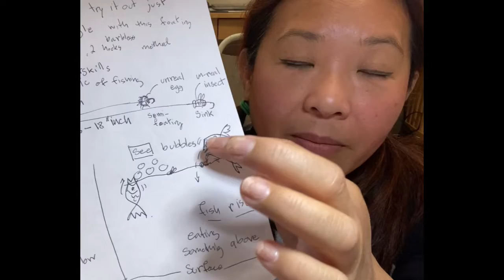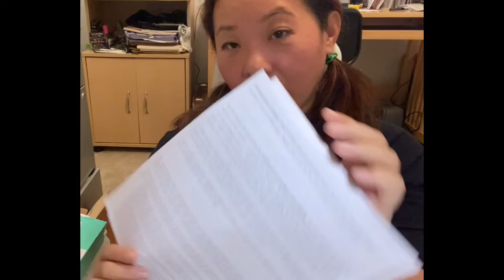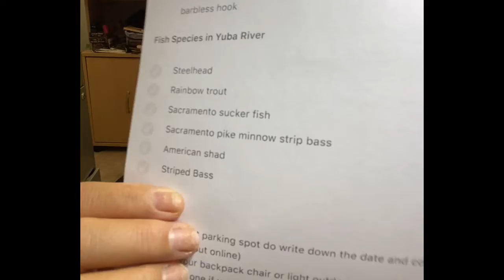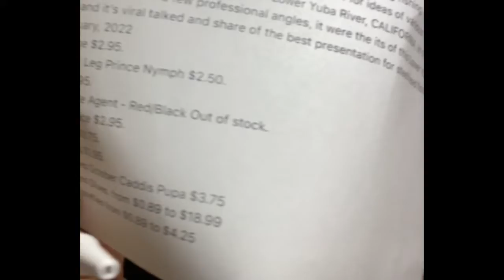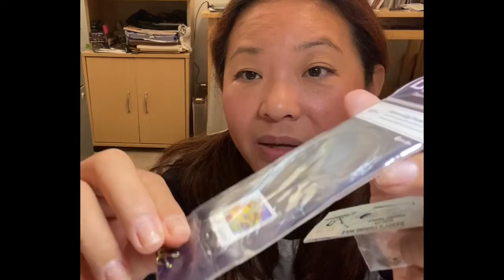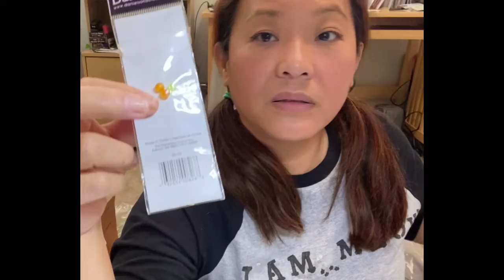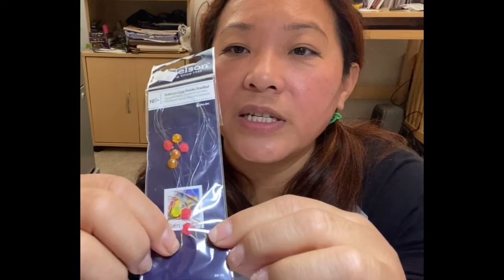10 Do’s and 10 Don’t s : 2022 things of fishing friendly for beginner at Lower Yuba River in winter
10 Do’s and 10 Don’t s : 2022 things of fishing friendly for beginner at Lower Yuba River in winter by Meow the movie in America ; date January 14,2022
Section B: Highway 20 to Englebright Dam in the lower Yuba River. Check yearly opening season dates but usually this zone are temporary closed during Fall season for three months to allow the natives fish to recover and spawn (December 1-August 31 reopen) this artificial is dated on 14 January 2022 so this location it’s open now

Section A : Hwy 20 Bridge to Yuba city ( Mouth at Feather River/ Yuba River) below Daguerre Dam
I usually gone fishing here in three access points /public locations that open for free to public access. This are access points of fishing below,
-Parks Bar road,( public, short distance hiking and can fishing along the river trail, car parking next to dirt hill under HWY 20 bridge) don’t go to and do watch out for private property are not allowed signs
-Hammonton, well know spot to be the best water for fisheries. I don’t have a car that I believe I can go to and access this area bc it’s can be big potholes, non maintenance road conditions
-Hammond Grove Park (well maintained, free, excellent space for parking lots to public access) also you can play disc golf here
-Sycamore Ranch, it’s well maintained, day use is free, public access, huge parking lots larger parking than Hammond Grove Park for parking lots space, it’s have lots of picnic tables offer to you at your convenient for public to use, it’s seem like fishing in winter at this swimming area next to parking lot seems like perfect spot for catfish habitat but I am not sure if any fish is living here bc I had seen birds, wood duck, canines are hanging out here and it’s hunting for fish.
- Hallwood Boulevard is below Daguerre Dam, it’s will be busy during shad season.
P.S. it is non famous Deer Creek near Smartville I still like to go and exploring
This zone, section A it’s from HWY 20 Bridge this side to the Mouth at Feather river/ Mount of Yuba River, Yuba city, CALIFORNIA
It’s open year round

Do’s
1. In a car, at parking spot do write down the date and code 17 in your steelhead card report (t’s can be input online)
2. Bring your backpack chair or light outdoor chair for shoreline mostly made up with gravel and cobblestone if you like to get comfy for longer day fishing
3. Warming gear for your ears and layering your fishing outfits
4. Using unreal bugs, artificial insects in different it stages and unreal salmon eggs. I think is possible of the fish reverting from eggs to bugs during winter but please do still try unreal egg and see what happens
5. Use floating fishing methods, it is helping me to save lures from snagged on a cobblestone, rocks, tree stumps, and etc or else natural debris bottoms
6. Sense of touch and sight read this water dept rising and lowing, trying walking your way up and down river stream with caution that you’re below the big’O dam and water can certainly change and rises
7. Water flow rate between or greater than 1,200 CFS and grater than 1,500 CFS is ideal condition to fish
8. Presentation for lure at 1 ft. from bottom is lure floating suggestions to be successful conditions.Sometime do set up 2 lures egg and insect in one casting just because I am still try it out with open mind and it’s in a game of guessing when conditions of weather and water had various change. What’s fish diet in order trying to learn the fish natures. I am trying to figuring out what to use in specific spot at that day and time of the day.
9. In winter, I do believe now is the egg bite season maybe over but to be successful to catch what’s trout be specific to use and which lures in specific spot very technical combinations of all things in perspective to achieve a catch of the day
10. Do self educate look up more information on wild trout and hatchery trout on adipose fin and immediately release related for title 14 on regulation information for steelhead also posted on the river public access make sure you do read and understand it.

Don’t s
1 don’t spend too much time in one spot and do try to enjoy move around a lot
2. Never fish any flow over 3,000 CFS during heavy rainfall when water rises too high
3. Not to use the same stages of lure all the time be specific insects and it stages at the time of natural insects life cycle
4. No trouble hook ONLY barbless
5. Don’t stay after dark at the public park access, a gate can be lock an hour after sunset
6. Don’t disturb Fish spawning, redd be careful walk
7. Don’t use LIVE BAIT ( no Iive warm, no live insects, no water bugs, and specially no live Nymping bc it maybe against regulation title 14
8. Never and Do not attempt to catch for also maybe targeted or taken activity spawning fish is NOT to Do thing in a list here
9. Do not fish for Salmon maybe target or taken is DO NOT to do here
10. Never overlook the birds and crannies here they’re hunting on cover water and find or locate the fish